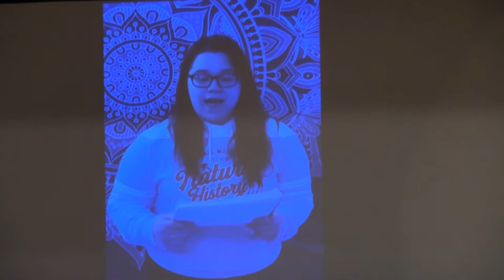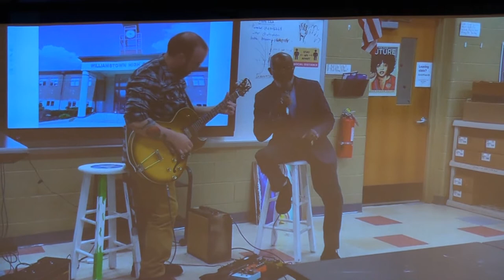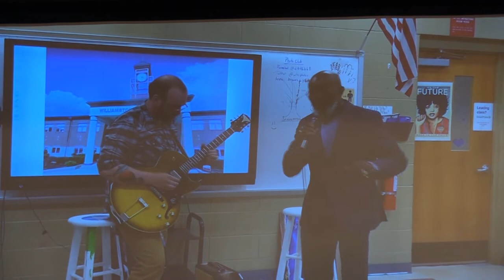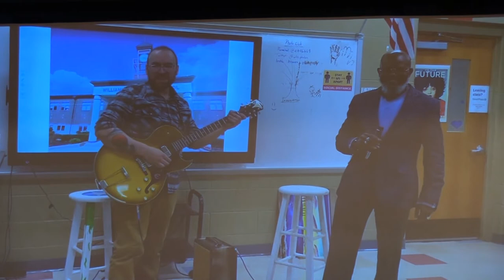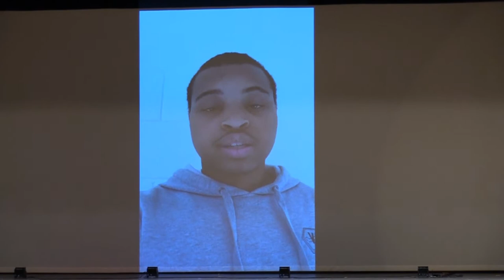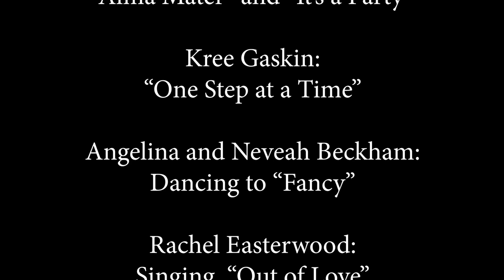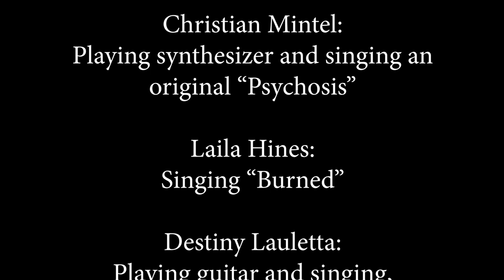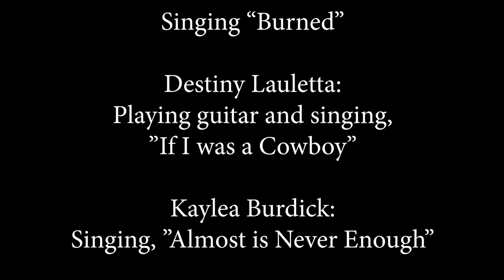WHS Variety Show 2022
WHS Variety Show